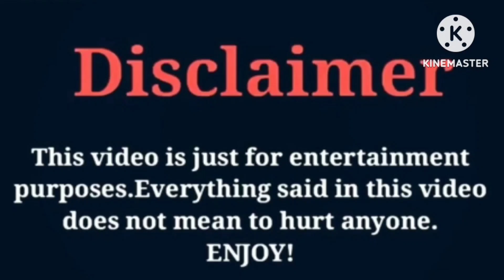Zak Dossi (Sofie Dossi Brother) VS Faze Rug | Lifestyle | Comparison | Interesting Facts